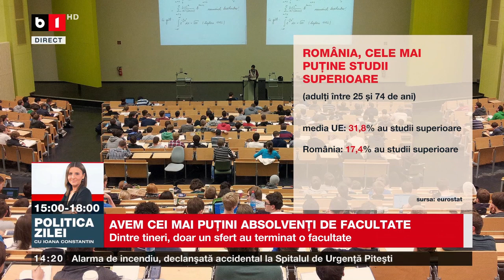TALK B1 CU IRINA PETRARU. ȘOȘOACĂ, PLÂNGERE PENTRU VIOLENȚĂ DOMESTICĂ. P3 1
AVEM CEI MAI PUȚINI ABSOLVENȚI DE FACULTATE DIN UE. TEMPERATURI PESTE NORMALUL PERIOADEI. CÂND VINE FRIGUL?